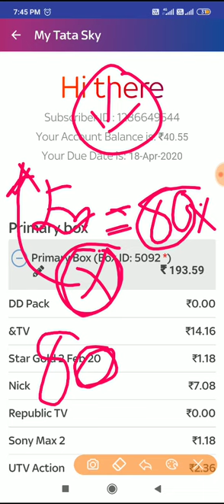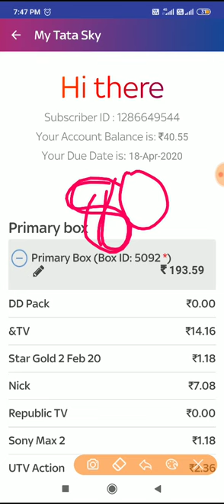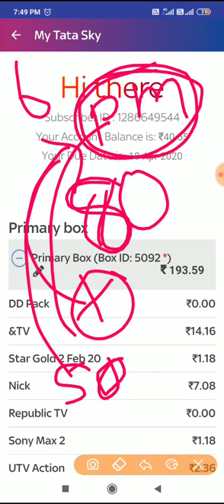દેશ માટે ફૂલ નય તો ફૂલની પાંખડી PMcares pmcares fund